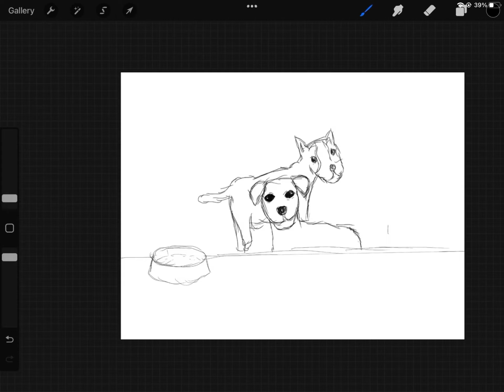Dobbie and somchaeng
somchaeng have another name that is chaengwap